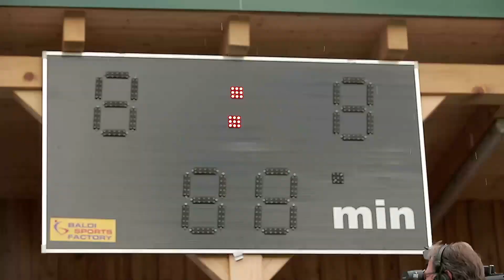Stargäste bei der Eröffnung der Dilly Fußballarena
Zur Eröffnung des hoteleigenen Sportplatzes des 4★s Dilly Resorts kamen Profis wie Manfred Bender, Pepi Schicklgruber oder Friedl Koncilia und weihten den Rasen ein. Somit ist das Sporthotel Dilly perfekt gerüstet für Trainingscamps von Top-Mannschaften.